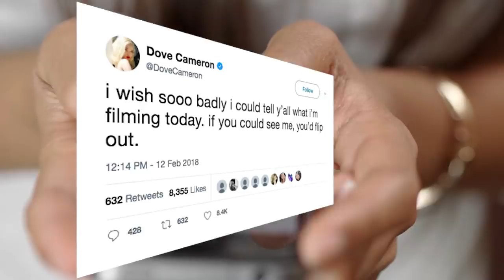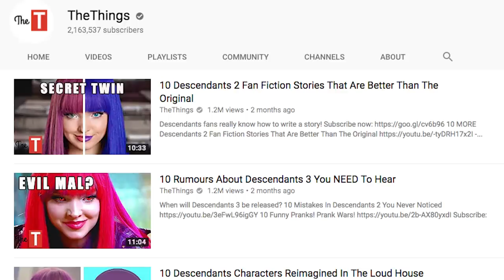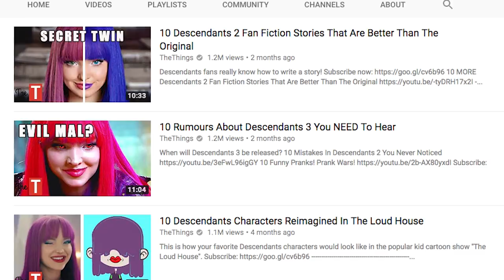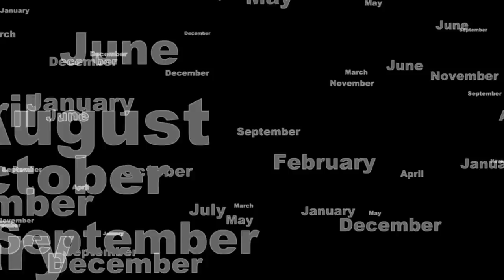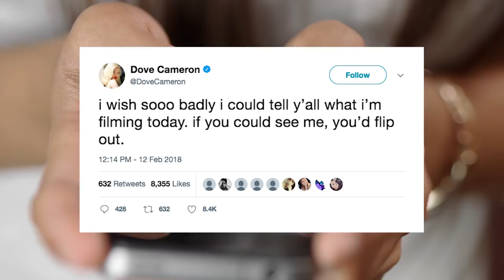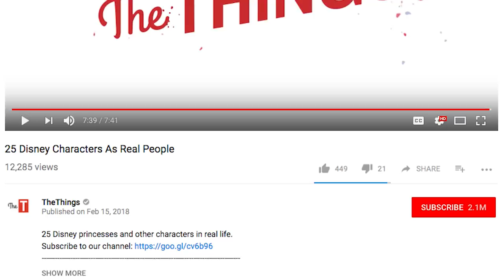Everything We Know About Descendants 3 So Far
Disney's Descendants 3 is happening!
“Descendants 3” is Disney’s one of the most expecting movies ever. We all know it’s coming, but we don’t know who will be in “Descendants 3,” what will the story be about, or when will the movie be released. Dove Cameron, Cameron Boyce, Sofia Carson, and Booboo Stewart are anxiously waiting to share more news about the third movie, and we’re very excited to hear them. Here’s everything we know about “Descendants 3” so far!

Cameron Boyce actually shared his own dream plot of what could happen in “Descendants 3” and honestly, we think it’s absolutely amazing. On top of that, Kenny Ortega said he wants to get the fan reactions before he starts making the movie, which means we’ll probably get the story most fans want to get! Make sure to join us and come up with some fan theories on what could happen in “Descendants 3”!